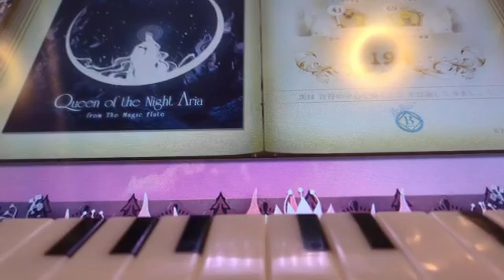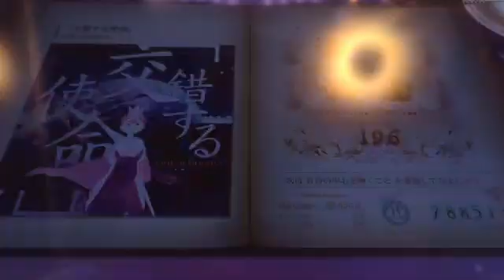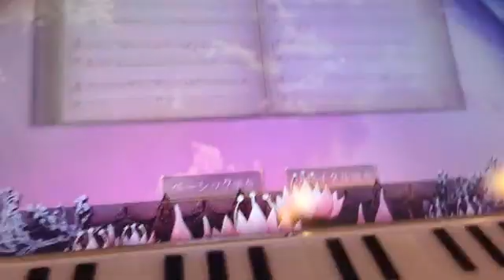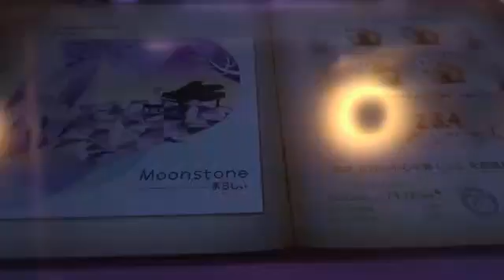2022年10月30日